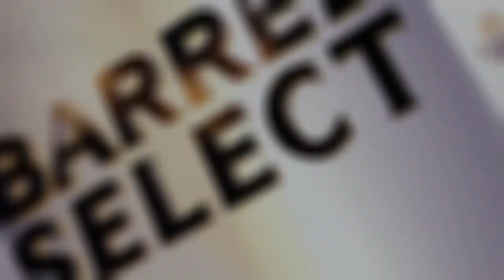Chubhan | Trailer | Royal Stag Barrel Select Large Short Films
If you have felt uneasy, felt unsafe or felt like you need to tell someone but you can’t. You’re not the only one. Watch Chubhan, a perfect short by Sachin Arun Gokhale starring Shweta Basu Prasad & Manoj Kolhatkar!

on 14th August!